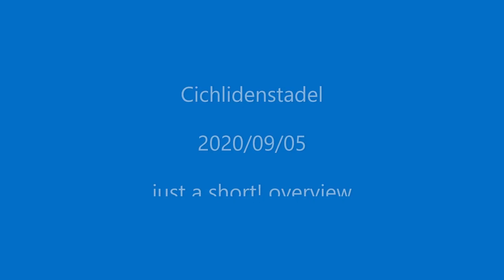Cichlidenstadel_current stock_20/09/05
Bei meinem kürzlichen Besuch in Alerheim gab es wieder jede Menge Fisch zu sehen. Mittlerweile gibt es auch wieder einige Wildfänge. Immer noch beeindruckt bin ich von der Auswahl und Qualität an Cyprichromis...da taucht das alte "ich habe zu wenige Becken" Problem wieder auf!